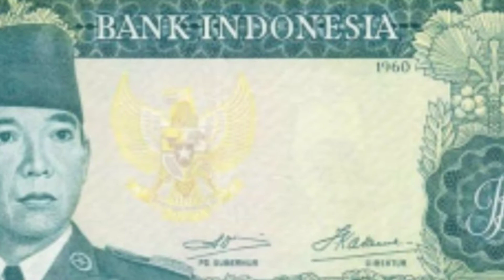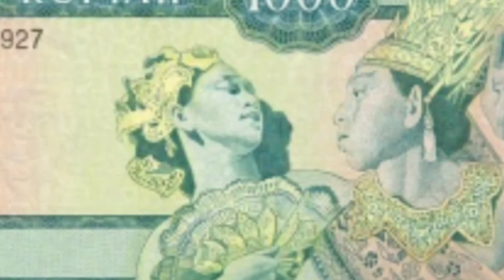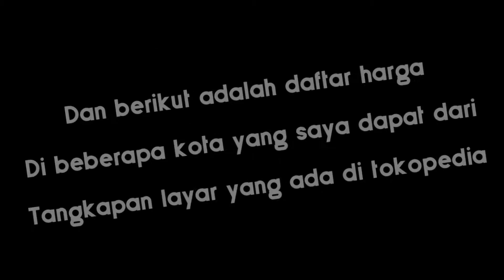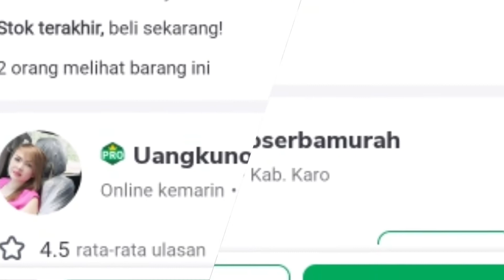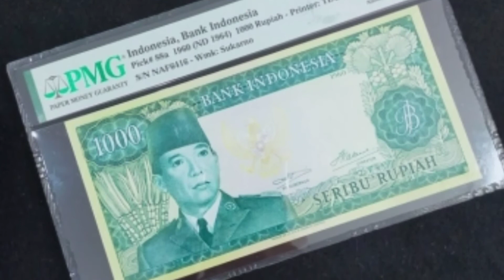Daftar harga Uang kuno 1000 rupiah tahun 1960 || uang kuno sukarno termahal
Berikut adalah uang kuno sukarno nominal 1000 rupiah tahun 1960,
Uang kuno ini termasuk yang paling mahal harga nya di bandingkan dengan uang kuno sukarno yang lain
Penasaran simak vidionya dan  jangan di skip karena di akhir vidio ada daftar harga nya @koinkuno

1900 Rupiah Seri Soekamo I (Tahun 1961)
Jaman/Masa: Jaman RI Kesatuan
Tanda tangan: Mr. Soetikno Slamet, Mr Indra Kasozma
Percetakan: Thomas De La Rue and Company Percetakan Kebajoran
Tanggal Penerbitan: 1968
Penarikan: 01 September 1971
Warna Dominan: Depan: Hijau / Coklat Belakang: Hijau / Coklat
Pengaman: Tanda air Soekarno/Garuda Pamassila/ Watermark Soekarno  Indonesia arms Garuda Pancasila
Gambar depan: Soekarno dengan latar belakang pohon tebu
Gambar belakang: 2 wanita penari Bali dan ketentuan Undang Undang/ 2 dancers Nomor Seri: 1 huruf 4 angka 2 huruf 4 angka 3 huruf 4 angka
tanda air Banteng/ Watermark Ranteng buffalo 3 huruf $ angka
Ukuran kertas: 171x 87 mm